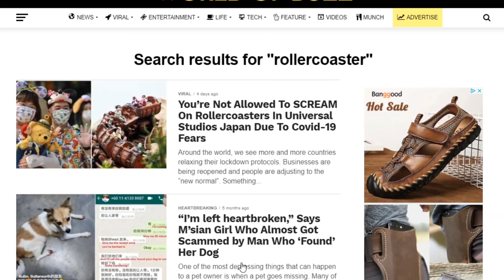Ishigami Does The [𝕋𝕠𝕣𝕥𝕦𝕣𝕖 𝔻𝕒𝕟𝕔𝕖] - (Animemes #2)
Ishigami torture dance
u/wagaarujisama, u/NaoZu,a, u/Doujin_Connoiseur.jpg

Anime: Kaguya-Sama: Love Is War
Meme- Jojo's Bizarre Adventure, NIchijou, Traps